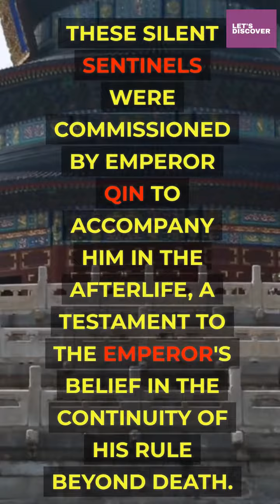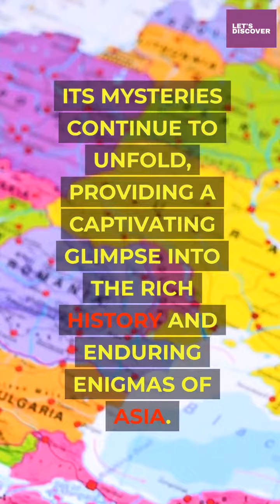In the heart of China's Shaanxi province, a buried treasure of immense historical signifi...